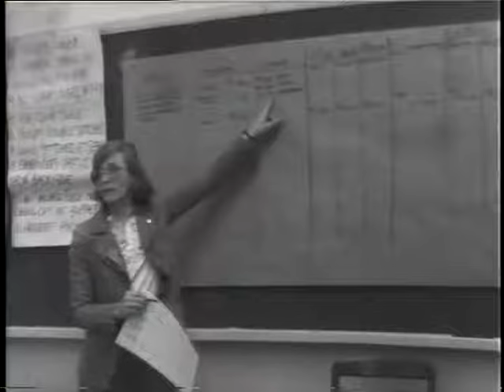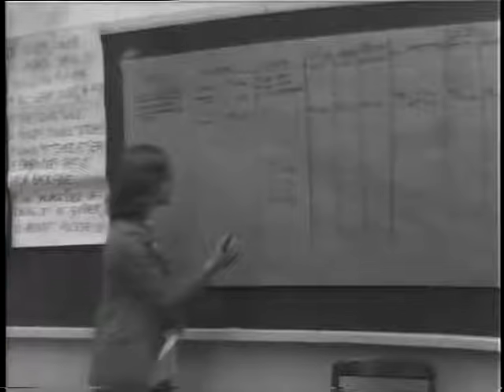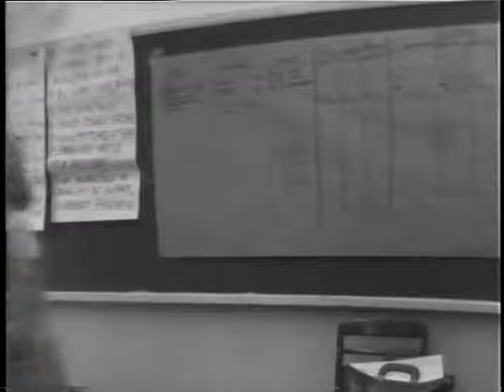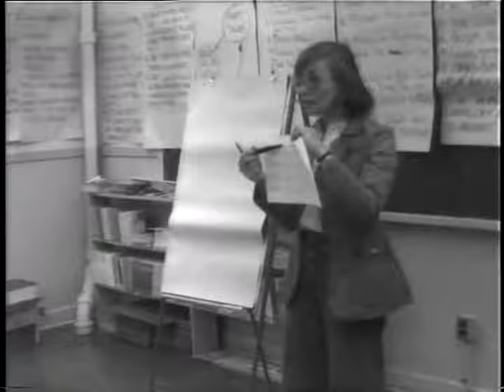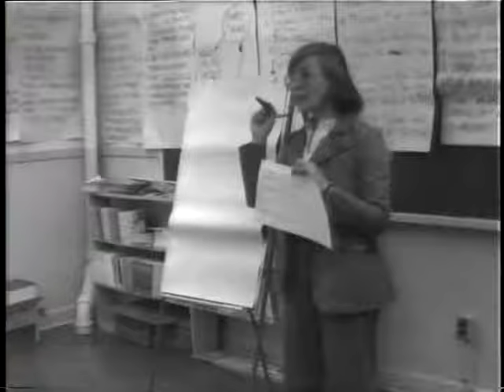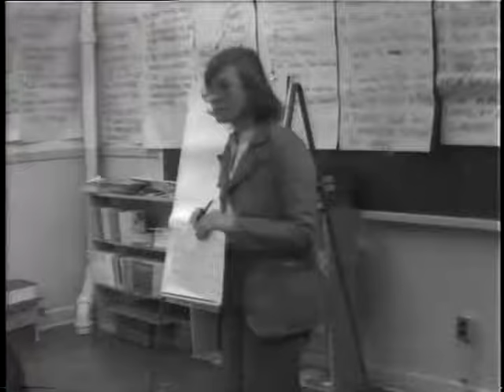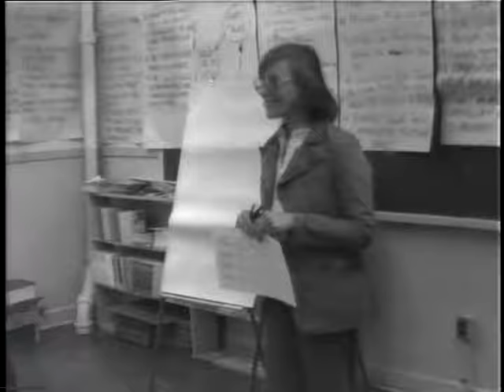Pricing and Marketing Workshop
Presentation by Judy McGrath of the Labrador Craft Producers Association pricing schedule, to LCPA craft council members. In English and Inuttitut. 1977.

This video was originally recorded by MUN Extension Service and later digitized by the Labrador Institute.